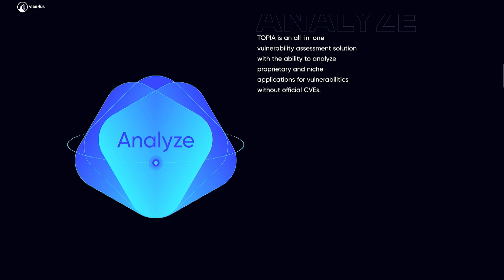Cobalt Strike Leak, DNS Cache Poisoning, & Decrypting Open SSH - PSW #674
In the Security News, not all cyberattacks are created equal, Google patches two more Chrome zero days, What does threat intelligence really mean, Cobalt Strike leaked source code, DNS cache poisoning is back, and Zebras & Dots!

Timestamps:
5:30 - "Computer Scientists Achieve Crown Jewel of Cryptography"
11:19:00 - "Bugs in Critical Infrastructure Gear Allow Sophisticated Cyberattacks"
14:58 - "Microsoft Adivises Users to Stop Using SMS and Voice Based MFA"
27:20 - "The Sad State of Two-Factor Authentication in U.S. Banking"
29:22 - "Apple's Announcement: M1 Chip"
40:43 - "DNS cache poisoning, the Internet attack from 2008, is back from the dead"
46:15 - "Zebras and Dots"
52:20 - "The alleged decompiled source code of Cobalt Strike toolkit leaked online"
57:26 - "Mysterious Bugs Were Used to Hack iPhones and Android Phones and No One Will Talk About It"
1:01:23 - "Google patches two more Chrome zero-days"
1:05:20 - "The Term "Threat Intelligence" is Poisoned. It Does Not Mean What You Think it Means"
1:18:12 - "How to get root on Ubuntu 20.04 by pretending nobodys /home"
1:20:30 - "Decrypting OpenSSH sessions for fun and profit"